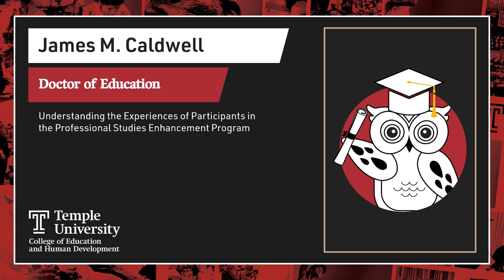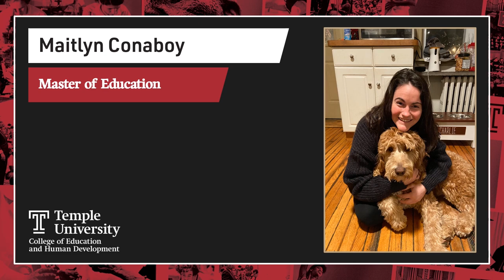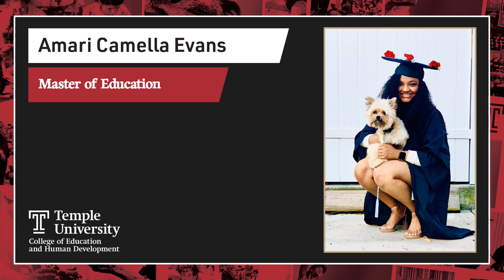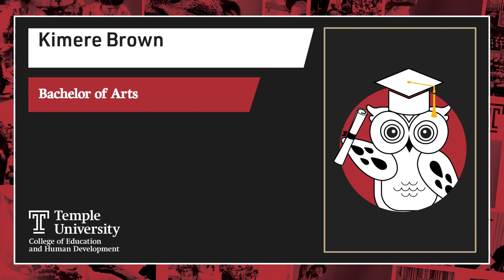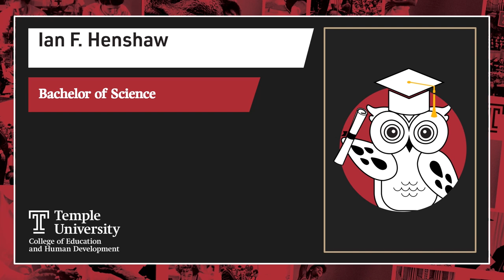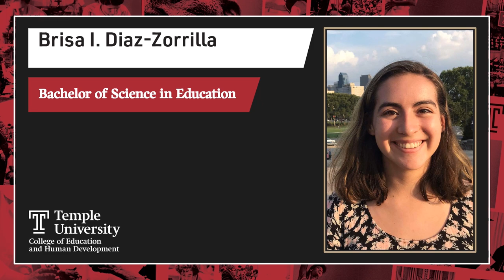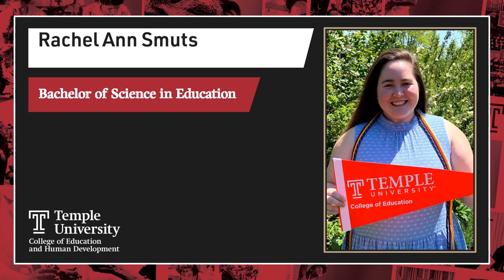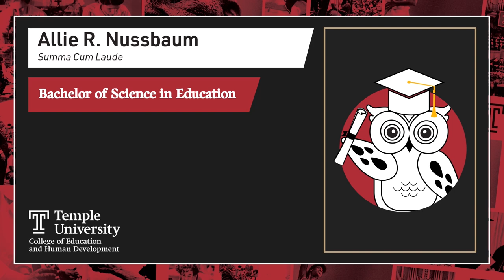Class of 2020 Virtual Commencement | College of Education and Human Development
Ceremony recognizing Temple University's College of Education and Human Development 2020 graduates. Looking for a specific section? Click the timestamps below.
Timestamps:
0:05 Dean Gregory M. Anderson's Introduction & Remarks
01:03 Graduate Recognition
01:07 Doctor of Education Candidates
04:03 Doctor of Philosophy Candidates
06:17 Educational Specialist Candidates
07:35 Master of Education Candidates
32:36 Master of Science in Education Candidates
36:18 Bachelor of Arts Candidates
44:55 Bachelor of Science Candidates
48:56 Bachelor of Science in Education Candidates